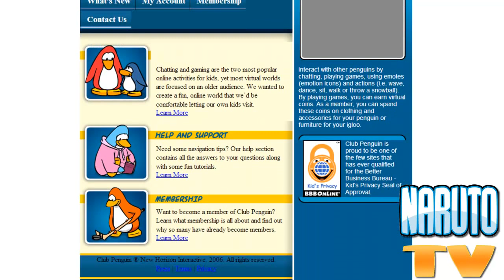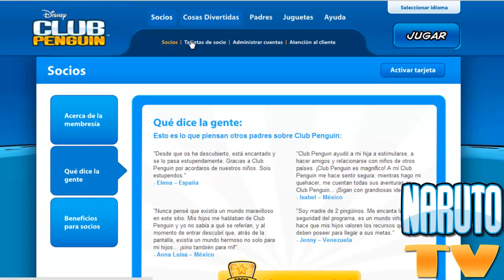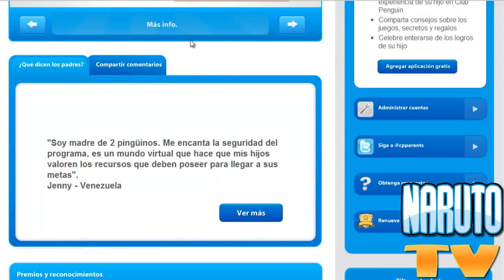:Nueva Pantalla De Inicio Diciembre 2012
:D Hola Hoy  Saco Su Nueva Pantalla De Inicio,Les Dare Un Tour Por Las Anteriores Pantallas De Inicio,Si Les Gusto O Ayudo O Incluso Las 2 Entonces Denle "Me Gusta" Y Compartan Este Vid En Sus Redes Sociales Favoritas Y Con Sus Amig@s!!